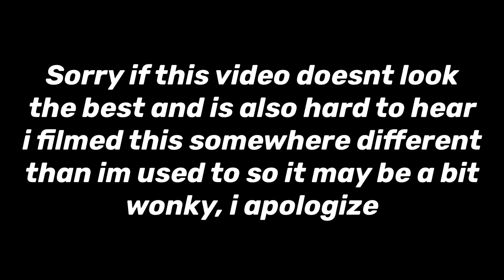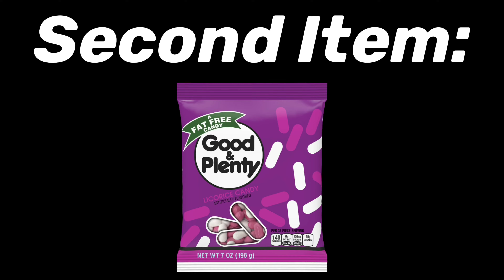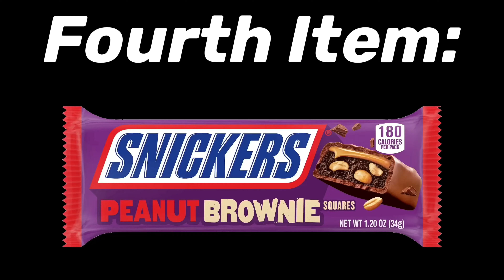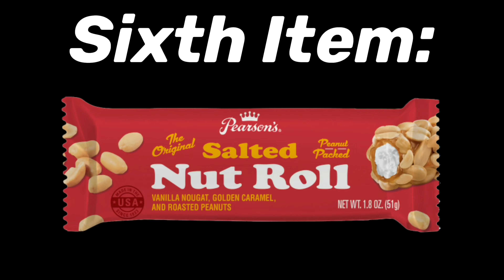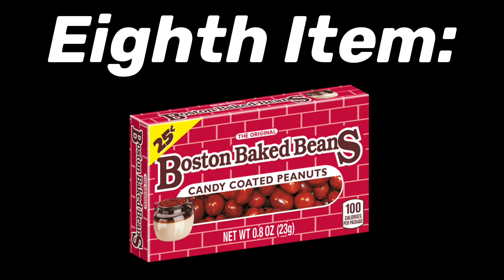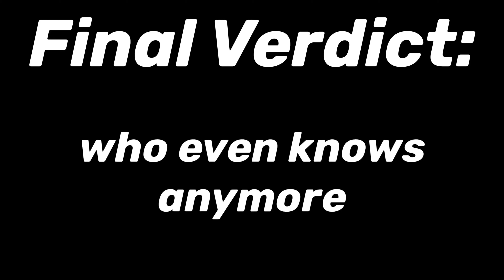Trying Strange Gas Station Candy (With My Beautiful Girlfriend)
This video costed my girlfriend $41 so you all better enjoy it

Big thanks to my girlfriend for paying for and appearing in this video! More videos with her in the future so look out for that :)